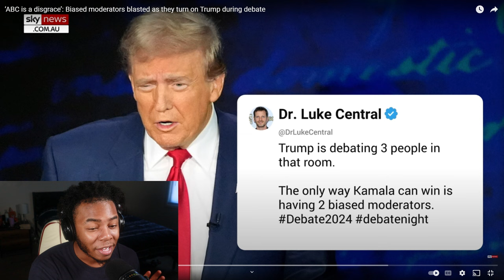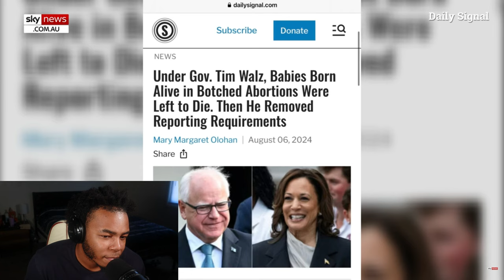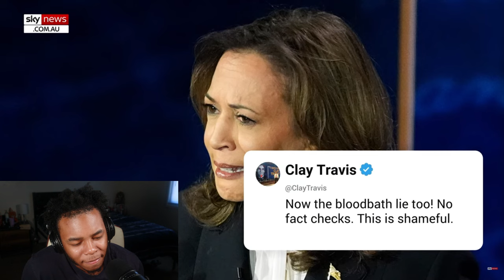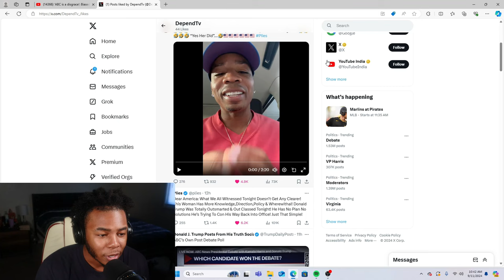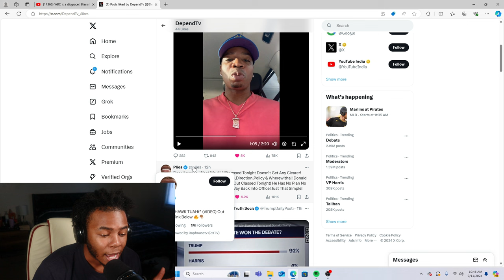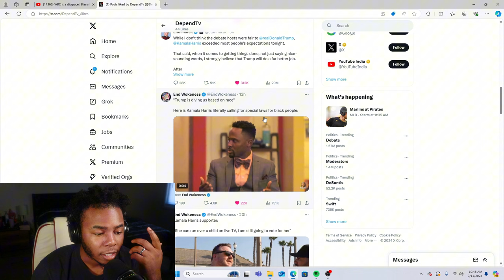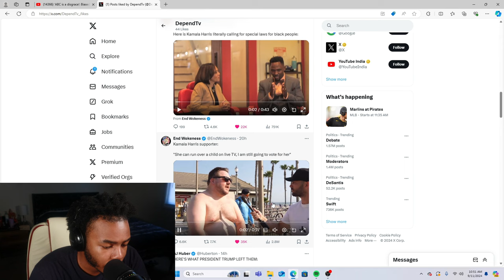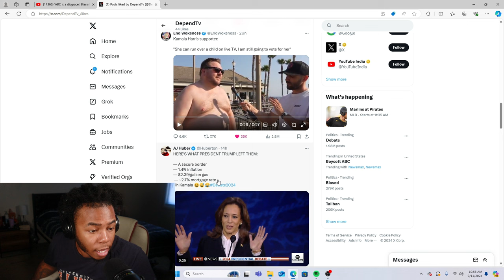‘ABC is a DISGRACE’: Biased moderators BLASTED as they turn on Trump during presidential debate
Today I reacted to the presidential debate, which was hosted on ABC, I covered how the moderators were biased, and they definitely were not for trump but for kamala.